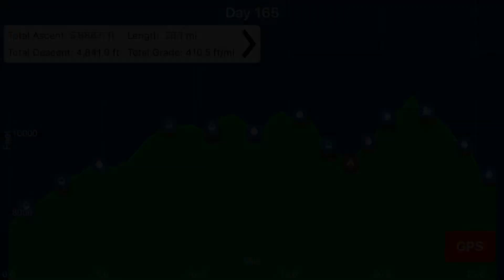PCT Thru Hike 2019- Day 165 “Silver Pass”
August 30 - Day 165